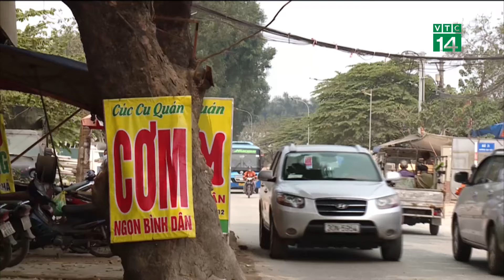Miền Bắc, miền Trung vào cao điểm nắng nóng, nhiều nơi trên 40 độ C | VTC14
VTC14 | Thời tiết nắng nóng trên cả nước tiếp tục tăng nhiệt, nhiệt độ cao nhất nhiều nơi được dự báo vượt ngưỡng 40 độ C. Bắc Bộ và Trung Bộ bắt đầu bước vào cao điểm nắng nóng.